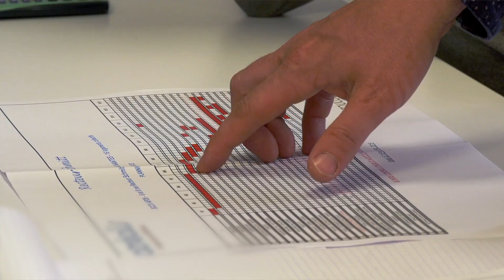CLEMENT ET FILS, à vos cotés depuis 60 ans !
Depuis 60 ans l'entreprise Clément & Fils vous partage son savoir faire.
Maçonnerie - Assainissement - Terrassement - Neuf - Extension - Rénovation